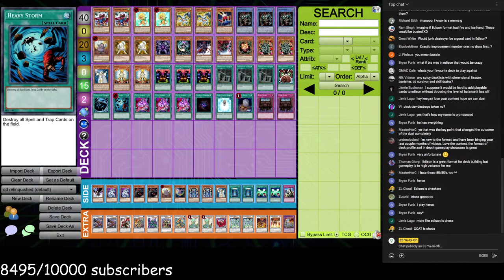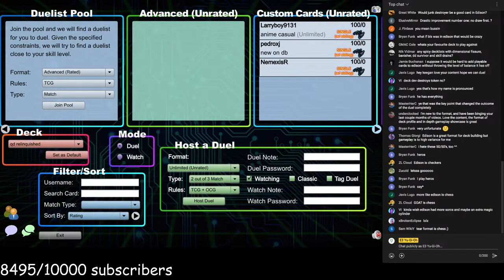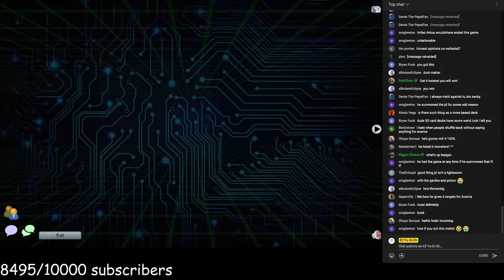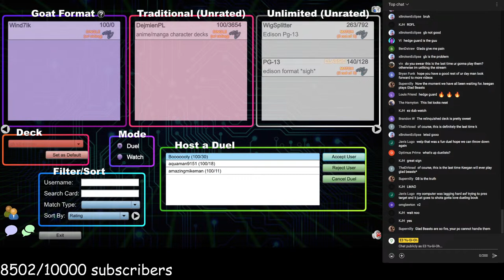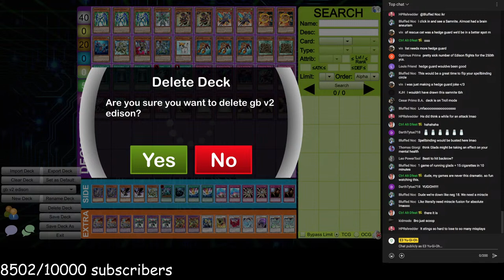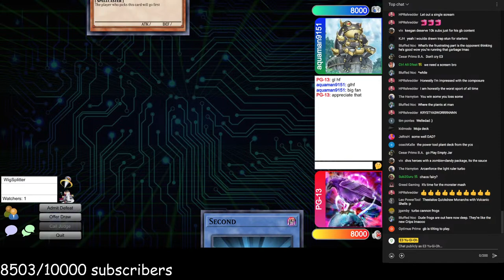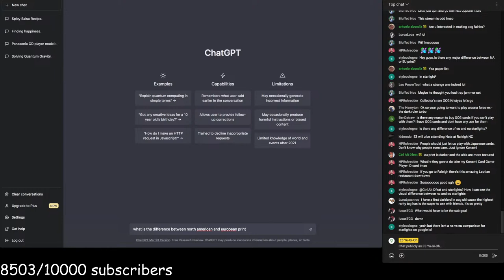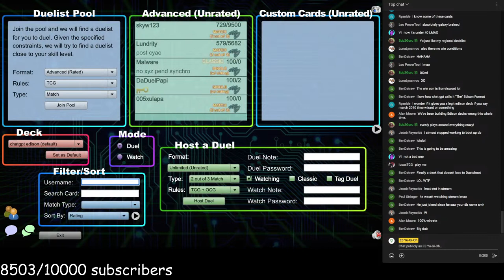Playing Edison Format Live (get in here)